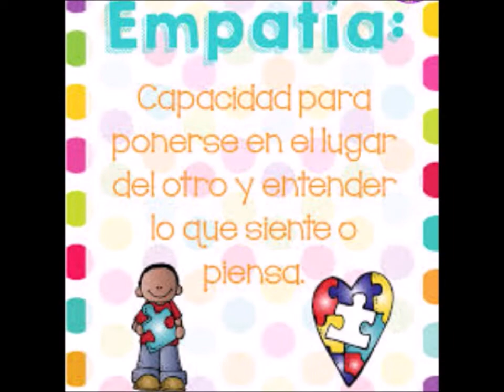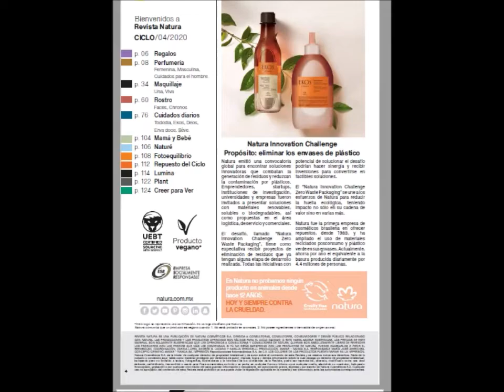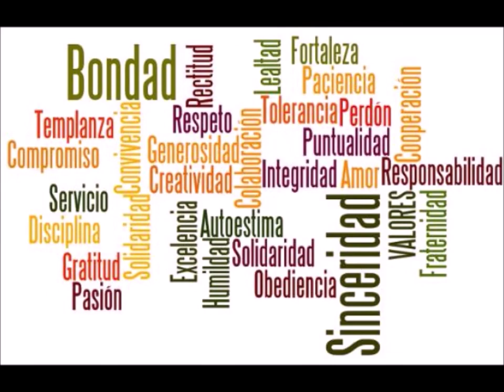NATURA CICLO 4 MÉXICO 2020